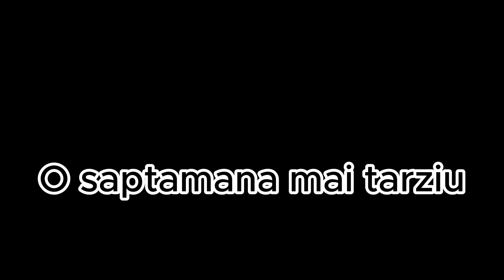Prințul se îndrăgostește de o fată săracă, EP 1 | roblox brookhaven 🏡rp